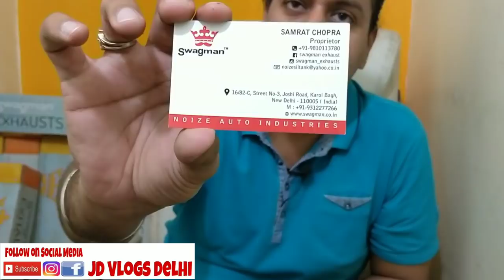ROYAL ENFIELD | BEST EXHAUST | GOOD SOUND SILENCER | SWAGMAN | SUPER | QUALITY | JD VLOGS DELHI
Hello people

Swagman exhausts for Royal Enfield Motorcycles. Best in its class.

Mic : BOYA BY MY1
GORILLA TRIPOD

SAMRAT CHOPRA
SWAGMAN EXHAUSTS
16/82 - C, STREET NO 3  JOSHI ROAD

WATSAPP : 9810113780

CHEAK SOUND :   YOUTUBE/SWAGMANEXHAUST